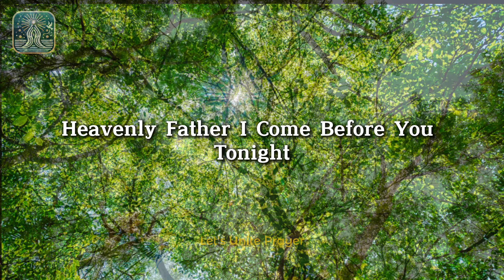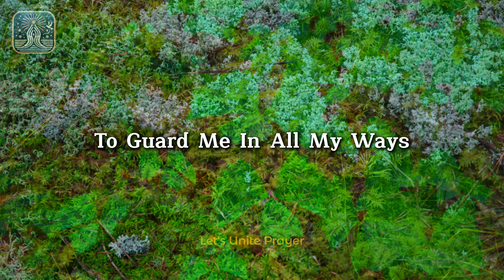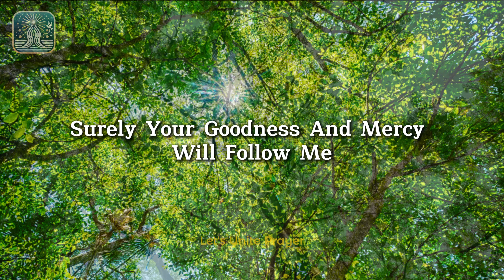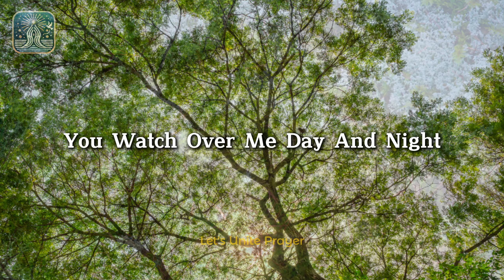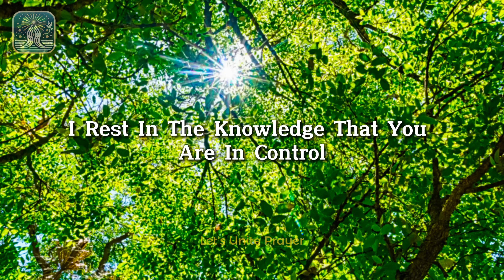Short Prayer | Short Night Prayer Angels to Guard You | Let's Unite Prayer | Prayer Request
In this special video, we bring you Evening Blessings and a Short Night Prayer inspired by the comforting words of Psalm 23, 91, 121, and 35. As you reflect on the day, join us in a Simple Prayer To Thank God For Everything and offer a Short Prayer for Someone’s Healing and Restoration. These powerful moments of prayer are meant to uplift and provide peace as you end your day.

Start your morning with a Short Powerful Morning Prayer to seek guidance for the day ahead, and offer a Short Prayer for Today that keeps you grounded in faith. Whether you're asking for strength through difficult times or offering a Short Prayer for Thanking God, these moments of connection can bring clarity and strength to face life’s challenges.

Together, let's embrace unity in faith with a Let’s Unite Prayer that calls for healing and recovery. If you're seeking peace from anxiety or strength through difficult moments, our Short Prayer for Healing and Recovery and Short Prayer for Anxiety offer comfort and support through God’s grace.

Finally, let this collection of Short Daily Prayers provide you with encouragement throughout your day. From a Short Prayer for Strength During Difficult Times to a simple yet powerful Short Prayer to God for Everything, find peace in these moments of spiritual connection and gratitude.

✅✅May Jesus protect the person reading this and the one who shared the video. May God bless you abundantly. Amen.
Share these short and powerful daily prayers. We appreciate your support and subscription to the channel.